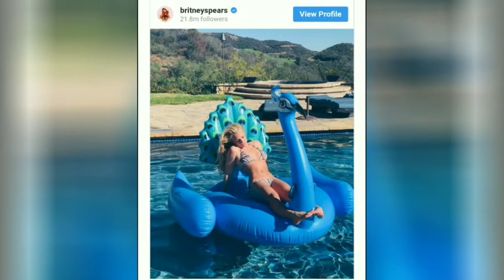El nuevo cuerpo de Britney Spears tras su paso por el psiquiátrico